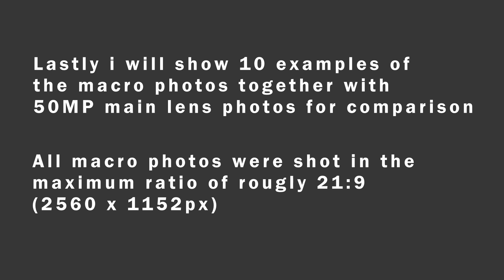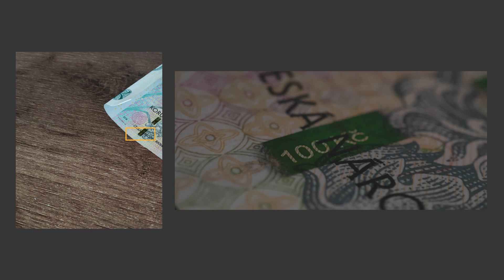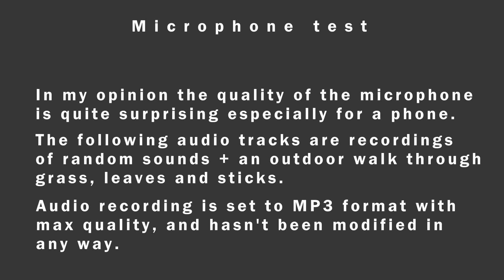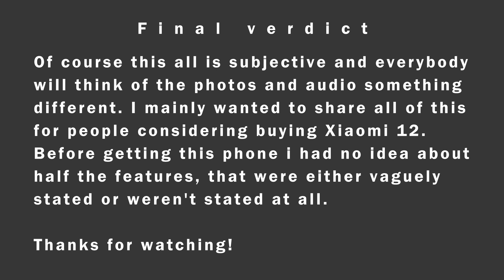Xiaomi 12 - Macro camera and microphone test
Feel free to point out any errors in the comments.